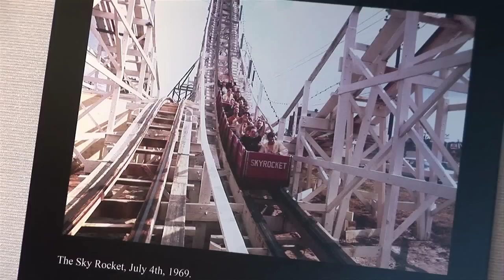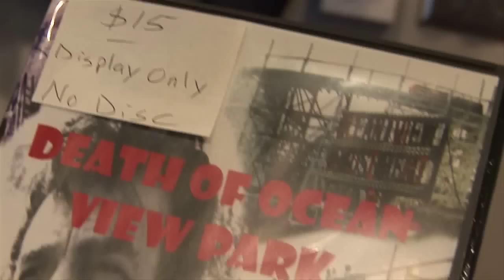The Death of Ocean View Park - A Look Back.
A quick look back at the day Hollywood tried to blow-up the "Rocket" Roller Coaster in Ocean View in July 1979.

Produced and edited by Paul Unger